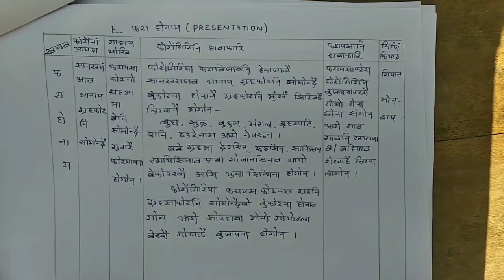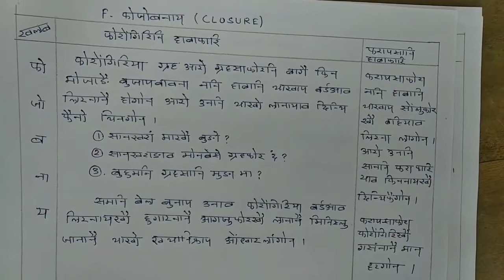LESSON PLAN D EL ED( SOCIAL SCIENCE)